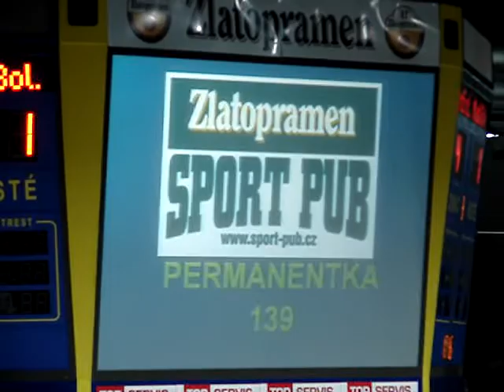Slovan Ústečtí Lvi vs Mladá Boleslav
gól při powerplay Bolky na 4:1 ve 2.SF